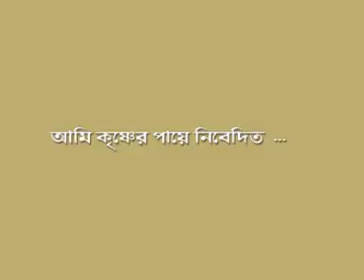Ami krishner o paaye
Joydev moni